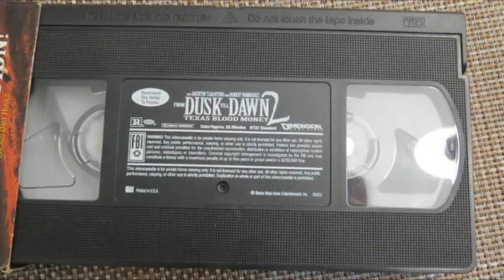UM DRINK NO INFERNO 2: TEXAS SANGRENTO (1999) | Vale a Pena Rever ou NÃO Ser Reassistido ?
Buck é um assaltante de banco que está sendo vigiado de perto pelo xerife Lawson. As suspeitas de Lawson têm fundamento, pois Buck é um dos cinco criminosos que pretendem fazer um grande assalto em um banco na fronteira com o México.